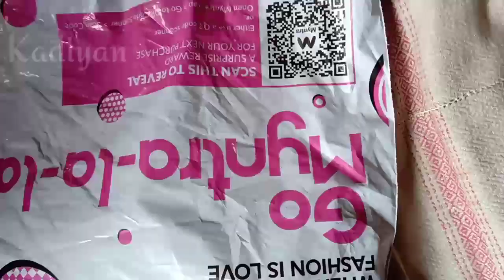Fastrack Bag Real ya Fake? || Expose Myntra |See video